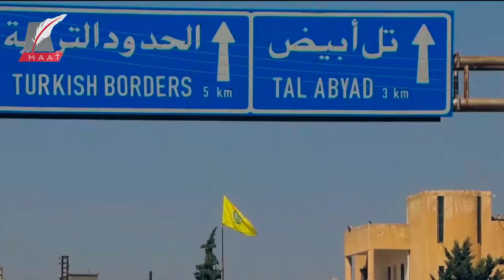كابوس أردوغان أصبح واقعا.. لماذا يخشى الرئيس التركي من فوز بايدن؟